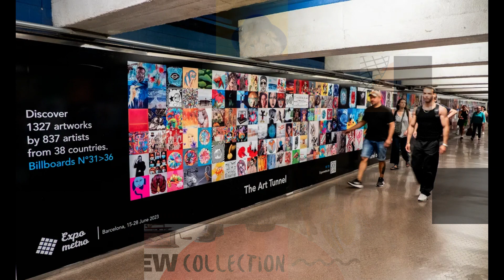Gallery Show#2023_Visual Video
Gallery Show #2023 _Visual Video_LINK /Always be up to date _Presentation_Art4Modern(ist)_Gallery_Online Now !
Igor Bajenov is an experienced German artist whose work has been featured in international exhibitions.

Working with media, Bajenov creates geometric abstract works that are visually busy and full of rhythm. Using unexpected shapes and textures, his work is characterized by endless experimentation that is not tied to any abstract genre.